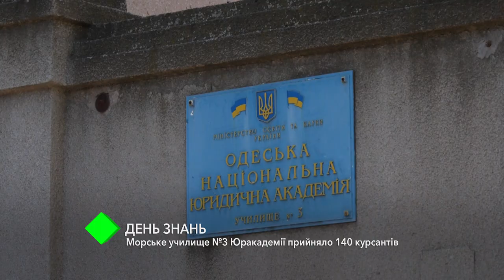День знаний: Морское училище №3 приняло 140 курсантов